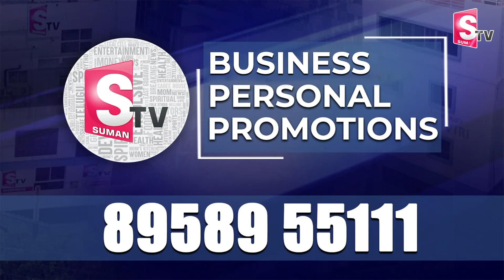రుషికొండ ప్యాలెస్ లోపల చూస్తే షాక్ అవుతారు | Jagan Rushikonda Palace Inside View | Suman TV Guntur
Watch► రుషికొండ ప్యాలెస్ లోపల చూస్తే షాక్ అవుతారు | Jagan Rushikonda Palace Inside View  | Suman TV Guntur